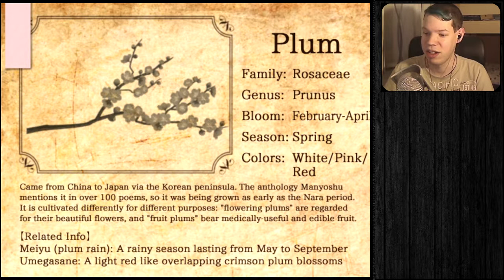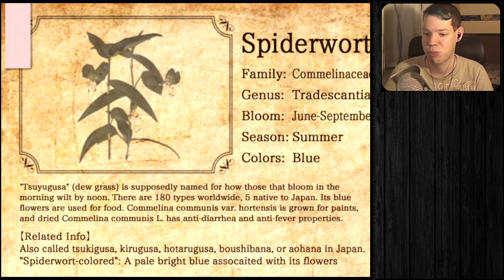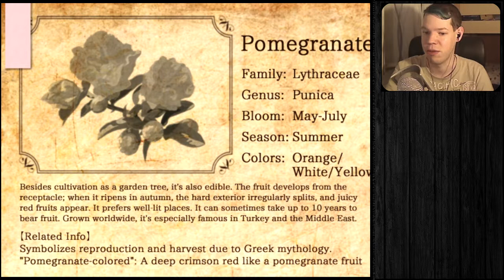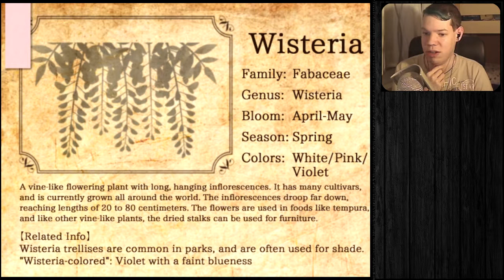Das alte Anwesen | Mermaid Swamp (#5) + FACECAM [DEU/HD]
Wo es sich anfühlt, als würde man die ganze Zeit beobachtet werden.